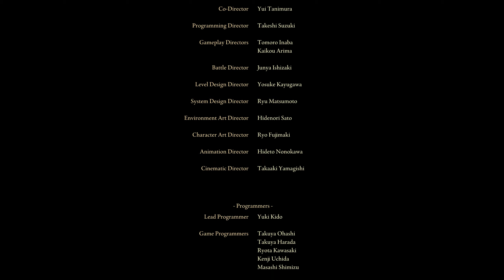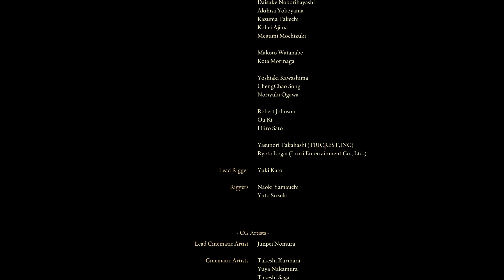completion of my thoughts and destiny. I alone did not reach the goal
Got caried by 2 of the most chad players i've co-oped with.
shot on rtx 2050